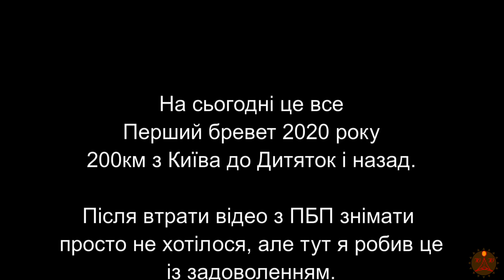02.11.2019 BRM200 "Дитятки" - перший бревет сезона 2020.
Осінь радує погодою. Рандонерський сезон починається з Листопада. Тож немає жодної причини не їхати перший бревет сезона 2020.
Вйо зі мною. Я покажу як проїхати 200км при температурі близькій до нуля і отримати від цього задоволення.